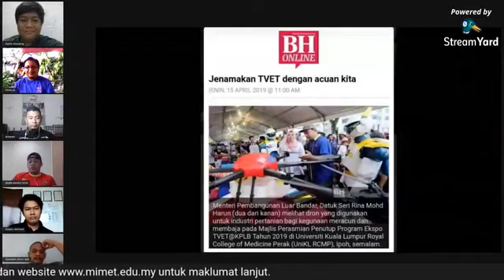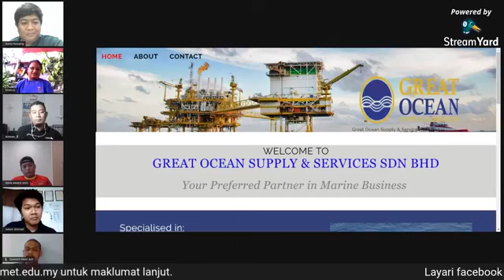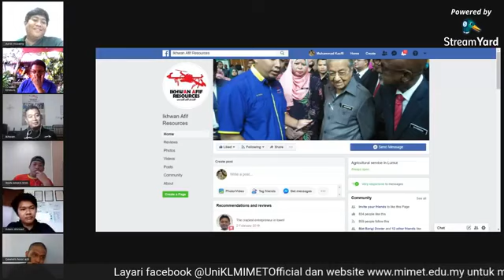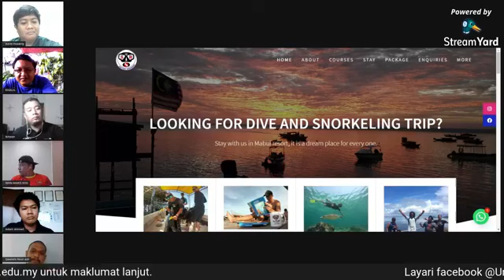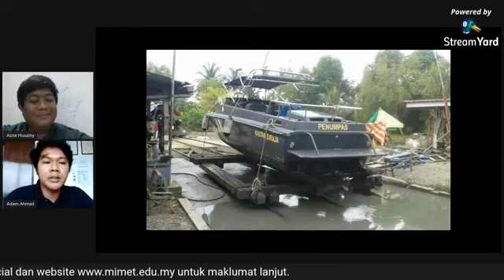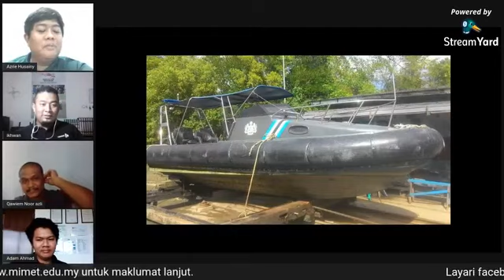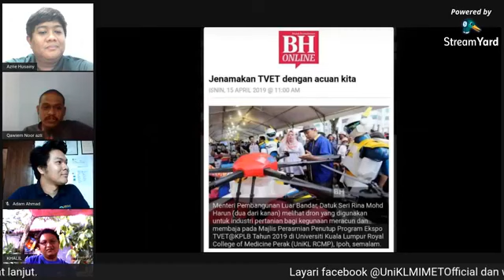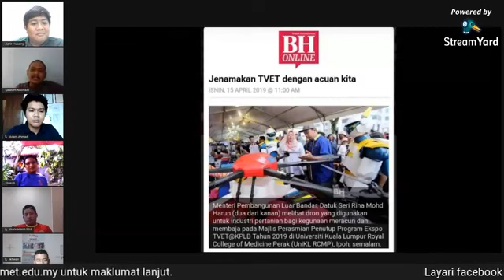Alumni Niaga | Realiti dan Cabaran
Alumni UniKL & perniagaan adalah seperti isi dan kuku. Nantikan perbincangan antara realiti dan cabaran sebagai entrepreneur bersama barisan panelist Jutawan kita

✅ Ahmad Rizwan Taharudin | Mako Marine Sdn Bhd & SOG Gaming Sdn Bhd
✅ Mohamad Adam Ahmad | Great Ocean Supply & Services Sdn Bhd
✅ Muhammad Ikhwan Afif Ahmad Nazer | Ikhwan Afif Resources
✅ Qawiem Noor Azli | Scuba Buddy,
✅ Khalil Bashah Abu Bakar | Arka Marine & Arka Energy

🔹 Moderator🔹
Ts. Muhammad Azrie Husainy Mohd Jasri | Husainy Group Resources

See Less